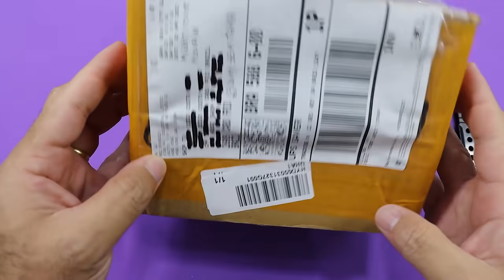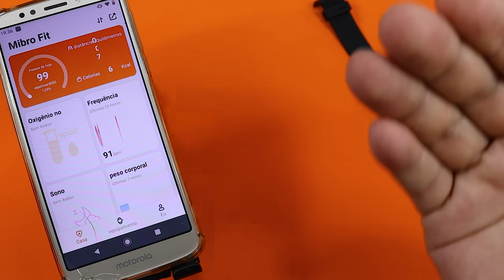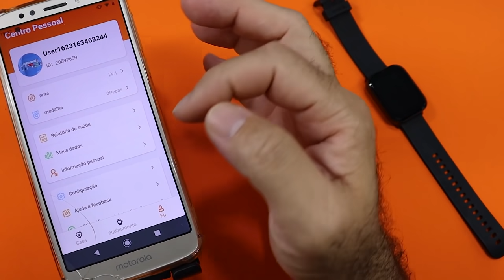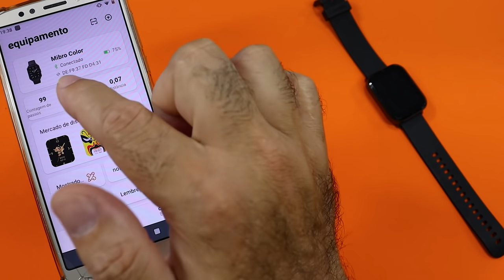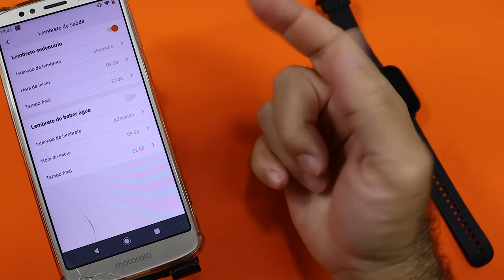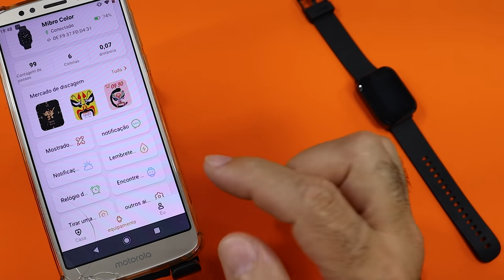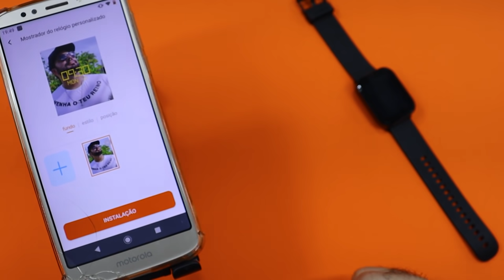MIBRO COLOR, ESSE SIM É UM SMARTWATCH BOM E BARATO, QUE ENTREGA O QUE PROMETE! (UNBOXING E REVIEW)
QUER SABER MAIS? CORRE 🏃💨 E APERTA O PLAY.

LOGO ABAIXO👇
LINK DO PRODUTO👇
MIBRO COLOR
TENTE ALGUNS DESSES CUPONS👇

GRUPO NO TELEGRAM ⚠️ATENÇÃO⚠️👉POR FAVOR LEIA AS REGRAS ANTES DE ENTRAR🤜🤛👊

MAQUININHAS QUE EU INDICO E USO PARA RECEBER MINHAS VENDAS E NUNCA TIVE PROBLEMAS JA TENHO A MAIS DE 2 ANOS.
👉Oferta imperdível: Maquininha SumUp tem desconto e outras vantagens exclusivas! Peça já

POR FAVOR COMENTEM AQUI EMBAIXO O QUE VOCÊS ACHARAM DESSE VÍDEO.

⚠️IMPORTANTE!⚠️
ALGUNS LINKS LISTADOS AQUI SÃO DE PARCEIROS E EU POSSO GANHAR UMA COMISSÃO OU NÃO SE VOCÊ REALIZAR UMA COMPRA ATRAVÉS DO MEU LINK. PORÉM ISSO NÃO INFLUENCIA NA MINHA OPNIÃO E AJUDA O NOSSO CANAL A PRODUZIR MAIS CONTEÚDO COM MELHOR QUALIDADE.